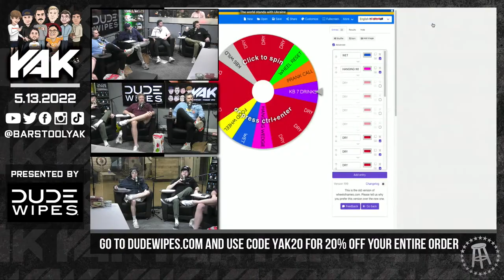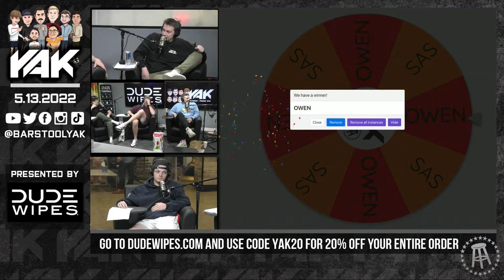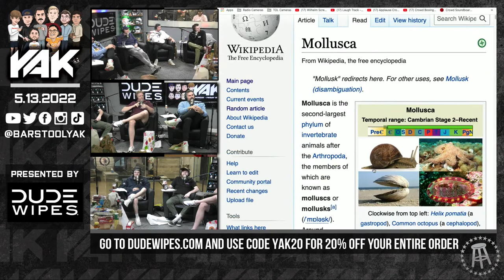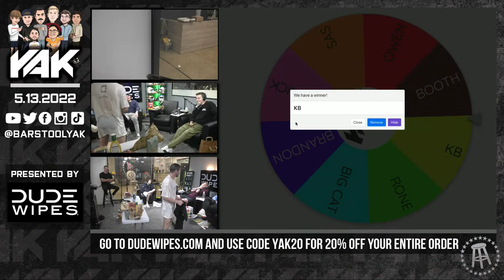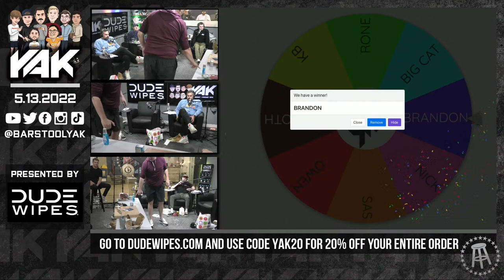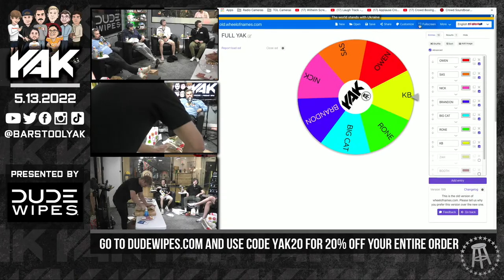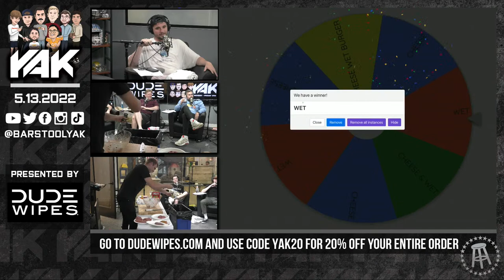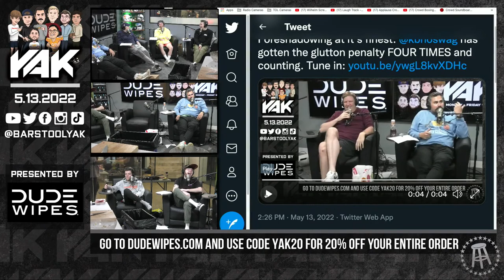H-A-M Burger Draft: Cooking It Up In The Studio | The Yak 5-13-22